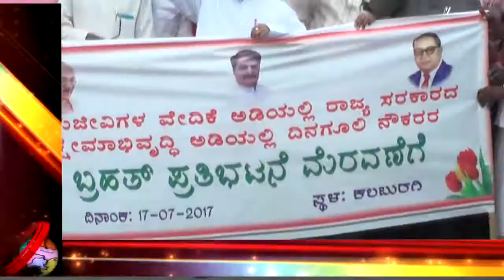SUDDI SAMAYA 17 JULY 2017